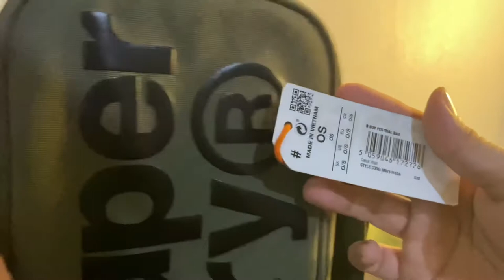Superdry B Boy Festival Bag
In this video , im featuring a bag that I recently purchased and grew fond with. Its a small yet functional sling for men, perfect for everyday light carry!